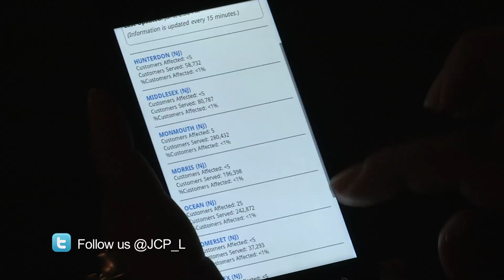JCP&L - At Your Service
The Marcus Group produced this spot for electric utility JCP&L that highlighted the company's commitment to service. The spot ran on local cable stations and was shared on social media channels.

The Marcus Group is a full-service advertising, crisis management and public relations agency based in New Jersey.